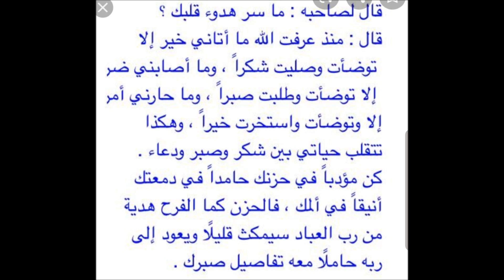Tafsir " Alimuuliza Sahib Yake " # 588 By Sheikh Nasser Momin